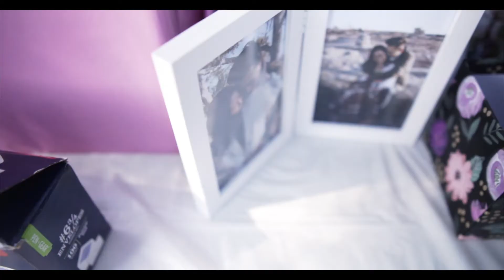Yang+Kaolee Her (Wedding Video)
It was an honor shooting this wedding. Im still a growing videographer, Still got a lot to learn but I hope you enjoy!

For injuries, Please go to zvmcinematography.com